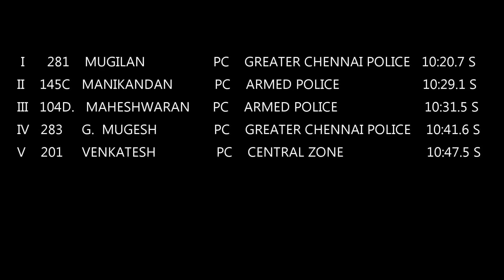MEN'S 3000m STEEPLECHASE FINAL. 58th TAMILNADU STATE POLICE ATHLETICS CHAMPIONSHIPS-2018.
MEN'S 3000m STEEPLECHASE FINAL.58th TAMILNADU STATE POLICE
The Athletics will attract viewers and thereby attract sponsors and media coverage.